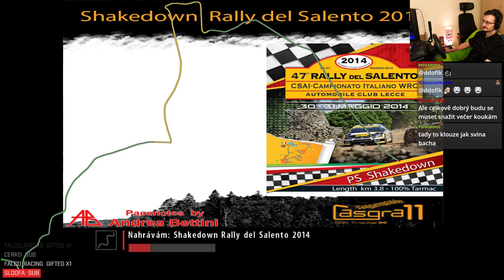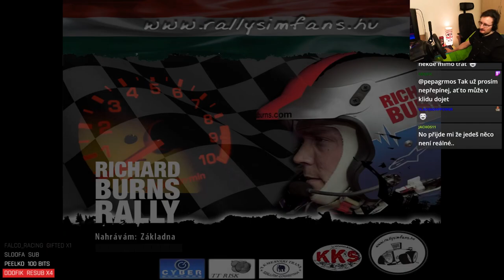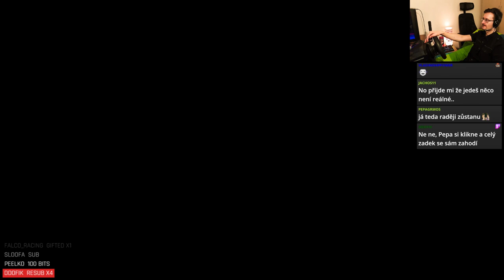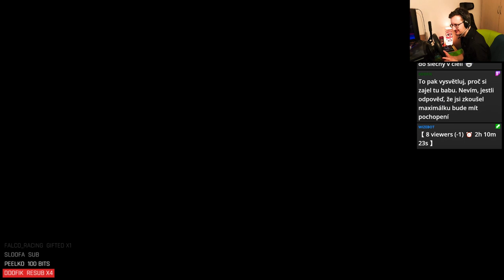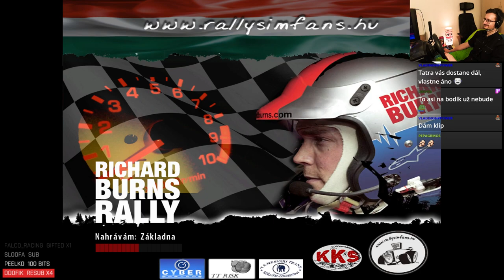TTR Schnek Rally 2024 - Round 36 (Peugeot 106 Rallye S20 Gr.A)